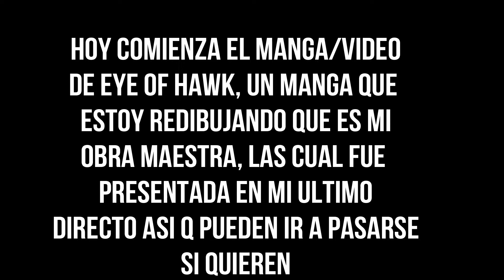MANGA VIDEO EYE OF HAWK PROLOGO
Únete a este canal para acceder a sus beneficios y apoyarme

ULTIMOS VIDEOS RANDOM